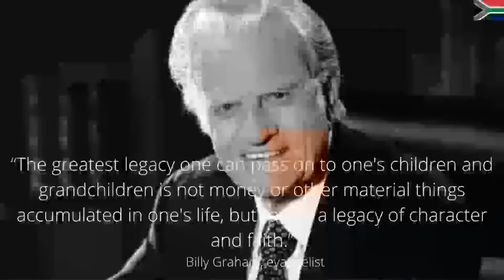10 PARENTING MISTAKES THAT CAN RUIN YOUR CHILD'S GROWTH and FUTURE!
While this channel may earn a minimal sum when the viewer uses these affiliate links, the viewer is in NO WAY obligated to use these links; the viewer is not charged extra for these links and, in fact, receives a discount over the regular pricing of these programs.

Parenting is one of the most difficult jobs out there. Everyone makes mistakes when raising children. Even when we become adults, we are not perfect and we can’t always understand what our actions look like from the outside and how they will affect future generations. And no matter how conscientious and careful a parent maybe, they're bound to make mistakes here and there. But some methods of raising children actually do more harm than good. While there's no set of instructions for proper parenting—as every child, and family, is different—there are certain behaviors a parent can, and should, work to avoid. In this video I'm going to share with you,  some of the things they regret, so you can avoid making the same mistakes. Learning to overcome these 10 common parenting mistakes will get you a long way towards being a more effective parent.
0:00 Intro
2:33 Punishing children in front of others
3:52 They missed out on the most important moments in their children’s lives
5:18 They didn’t hug their children often enough
6:29 Being too self-restrained
7:21 Bad habits
8:01 They didn’t educate them about money
8:55 Destruction of trust
9:22 Aggressive behavior
9:56 Escaping from their problems
10:49 They didn’t take enough photos and videos

Don't forget to leave your comments in the comment section below!